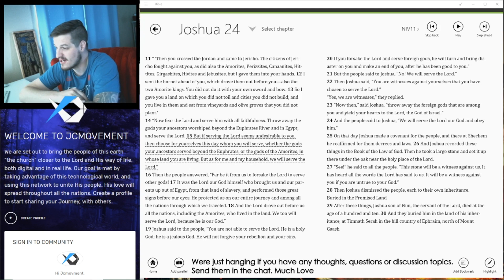Verse of the Day - Joshua 24:15 - Presented by Jcmovement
Joshua 24:15